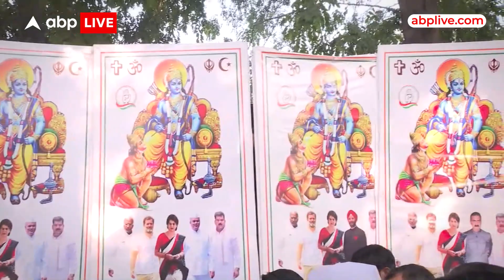Assembly Election Results: Delhi Congress दफ्तर के बाहर कार्यकर्ताओं में जश्न का माहौल | ABP News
MP Election 2023 Result Live: एमपी में शिवराज नहीं ये बनेंगे सीएम | MP News | BJP | Congress